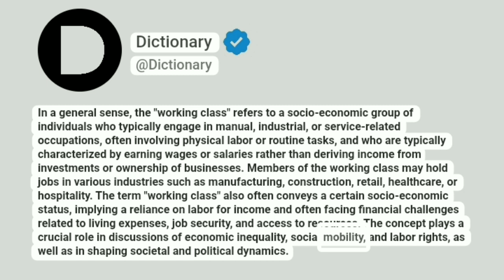Working class Meaning In English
In a general sense, the "working class" refers to a socio-economic group of individuals who typically engage in manual, industrial, or service-related occupations, often involving physical labor or routine tasks, and who are typically characterized by earning wages or salaries rather than deriving income from investments or ownership of businesses. Members of the working class may hold jobs in various industries such as manufacturing, construction, retail, healthcare, or hospitality. The term "working class" also often conveys a certain socio-economic status, implying a reliance on labor for income and often facing financial challenges related to living expenses, job security, and access to resources. The concept plays a crucial role in discussions of economic inequality, social mobility, and labor rights, as well as in shaping societal and political dynamics.